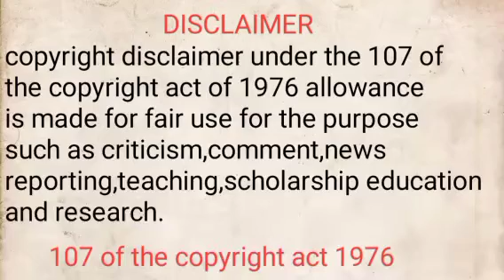Endless Love/ Trailer/ Love story explained in Tamil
_This video has no negative impact on the original works[it would actually positive for them]
_I only used bits and pieces of videos to get the point where necessary

NOTE
We make these videos with the intention of educating others in a motivational and inspirational form.Our understanding is that it is correlation to fair right use,however it is open to interpretation,if the owner of the content clip would like us to remove the video,we have no problem with that and will do as past as possible.

They are transformative in a positive sense.We take clips from various source to help create an atmospheric feelings that will help people in hard situation in their life.We also do not wish to use the heart of any piece of work that would perhaps decrease the market value of the original content, if anything we hope to promote the content so that people can reach out and subsequently increase the market value.